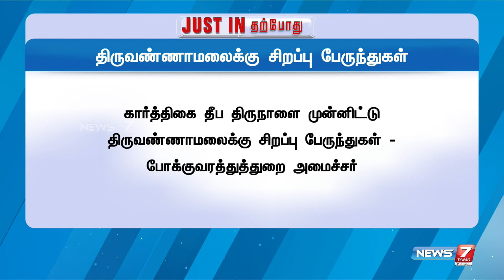திருவண்ணாமலைக்கு சிறப்பு பேருந்துகள்